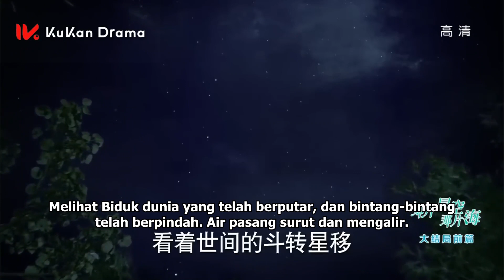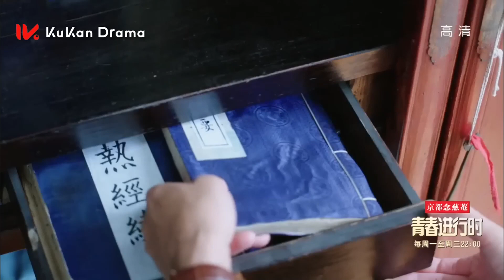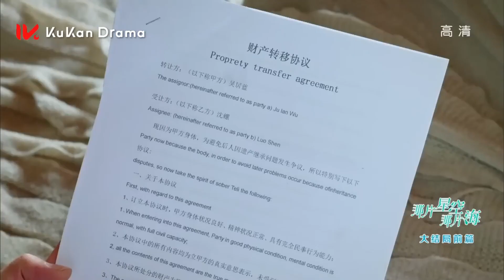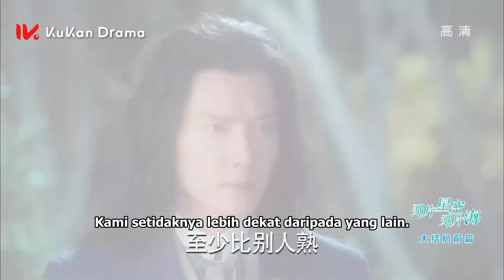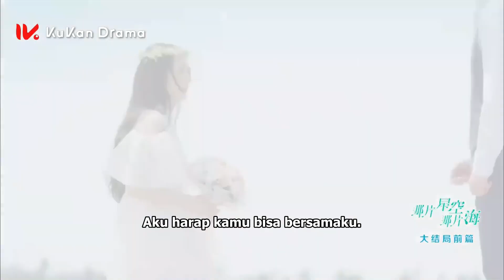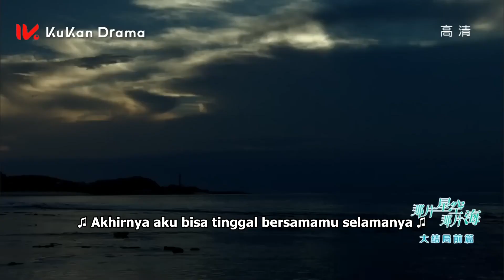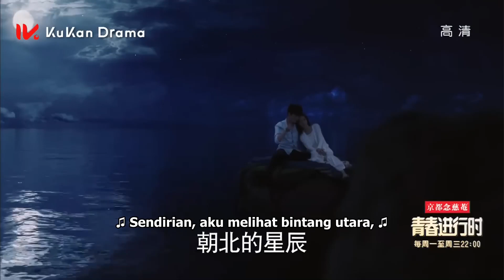【INDO SUB】The Starry Night, the Starry Sea EP27 | KUKAN DRAMA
Sinopsis
Shen Luo bosan dengan kehidupan kota dan memutuskan untuk kembali ke kampung halamannya di pulau kecil untuk memulai hidup baru. Begitu dia kembali ke kota, dia bertemu Wu Ju Lan, seorang ikan duyung jantan, untuk mencari mutiara spiritualnya, yang dicuri karena pengkhianatan sahabatnya. Mutiara dibutuhkan untuk membuatnya tetap hidup dan dia akan mati dalam tiga bulan jika tidak ditemukan.